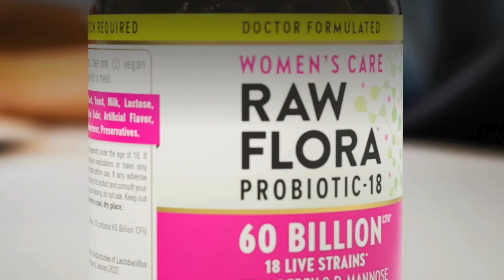Doctor-Formulated Probiotic to Improve Digestive Wellness